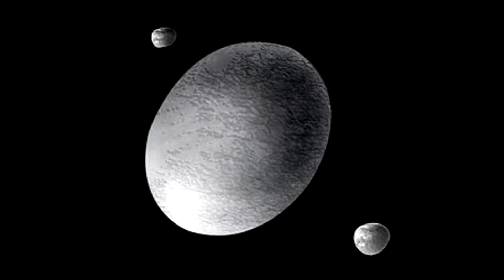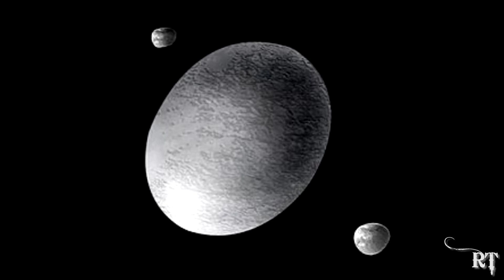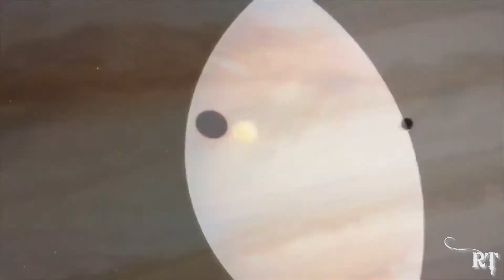Música Relajante - Mix 6 (83 - 100) - Sonidos del sistema solar - Sounds of the solar system - Moons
RelajaTilandya - La música que despertará tus sentidos...
La mejor música para relajarse, dormir, estudiar, meditar, stress, spa, ansiedad, insomnio...
Sonidos del sistema solar - Sounds of the solar system
Planetas y Lunas - Planets and Moons

Brethren, Arise, Cylinder Seven, Chance, Luck, Errors in Nature, Fate, Destruction As a Finale, Land on the Golden Gate, I Am a Man Who Will Fight for Your Honor, I Don't See the Branches, I See the Leaves, Take Off and Shoot a Zero, The Dark Glow of the Mountains, The Sun is Scheduled to Come Out Tomorrow, The Theatrical Poster for Poltergeist III, Undercover Vampire Policeman, We Always Thought the Future Would Be Kind of Fun de Chris Zabriskie está sujeta a una licencia de Atribución 4.0 de Creative Commons.